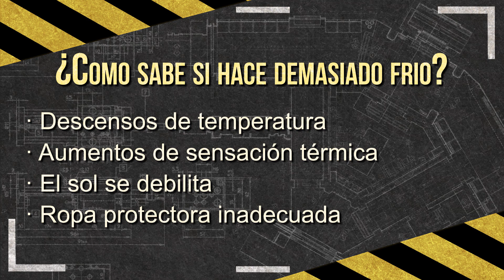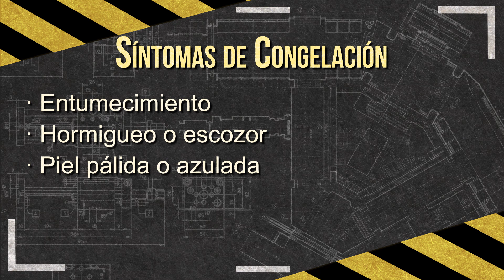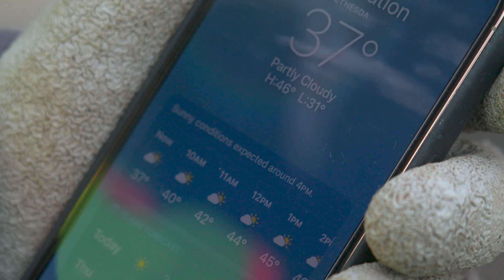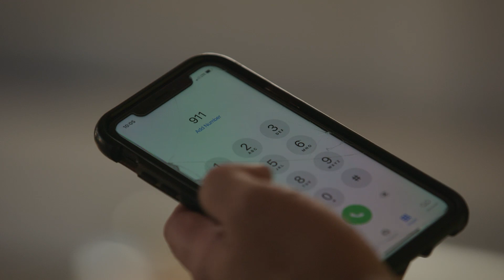Seguridad en la Construcción: Sitios de Trabajo en Climas Fríos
Es importante que los trabajadores se mantengan seguros mientras trabajan en condiciones de clima frío. Mire este video para conocer las mejores prácticas para evitar lesiones por clima frío.